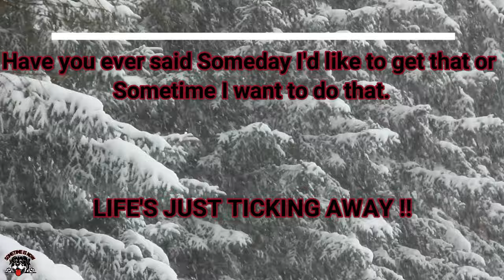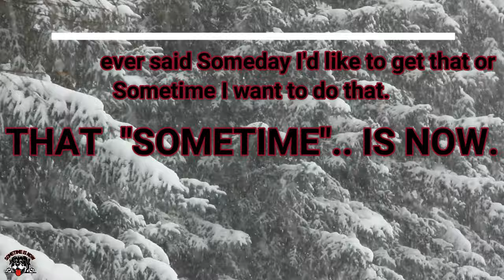THUNDERCAT ADAPT CLUTCH COVER BIKEMAN CYCLONE INSTALL